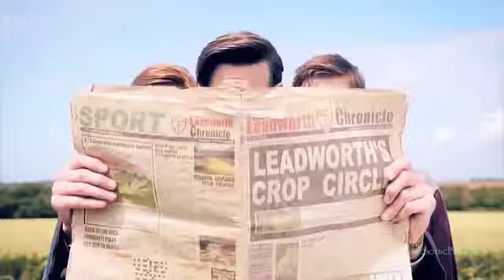It's A New Generation - Doctor Who *100 SUBS!*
Everybody just have a good time XD 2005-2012

Thank you guys SO MUCH!!! And remember I'm still taking requests. Even if I don't get to them before the end of my vid-a-week challenge, I will work on them and post when they are done. So fire away!

This time it's the brilliant DJ Earworm once again :) I had great fun cutting this together. I've been working on it on and off between other videos for several weeks (mostly to give myself a break from the feels!) and I think fiddling more will ruin it SO I bring you my awesome-fun tribute to the Doctor and his companions since 2005.

Song: On the Floor - DJ Earworm
Clips: BBC